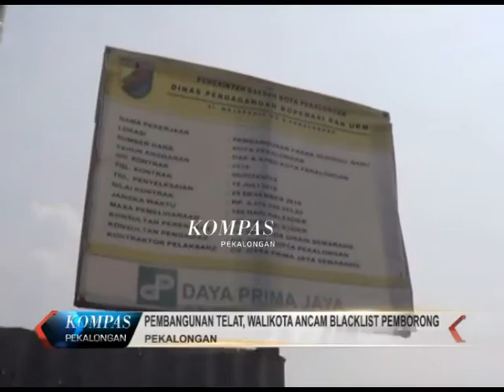KOMPAS PEKALONGAN 662 SEGMEN 1